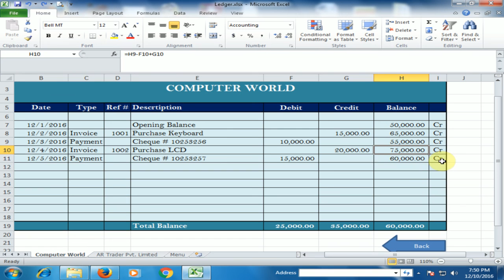Supplier / Vendor Ledger in Microsoft Excel (Ledger Part 1) [Urdu / Hindi]